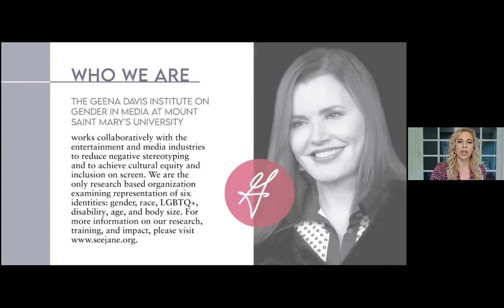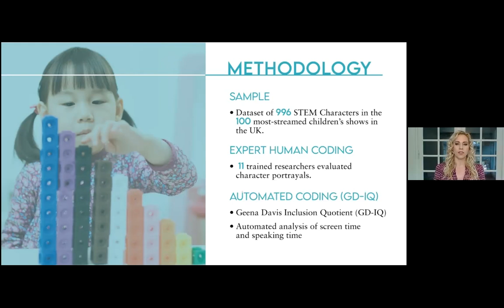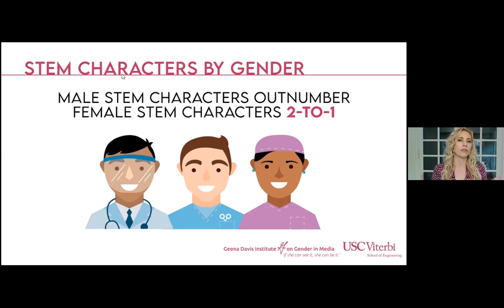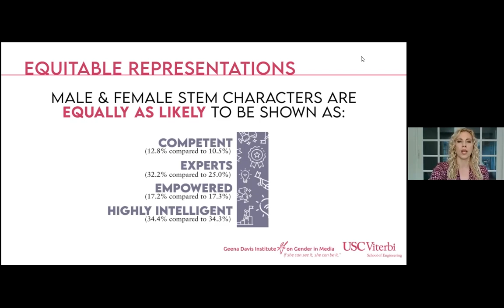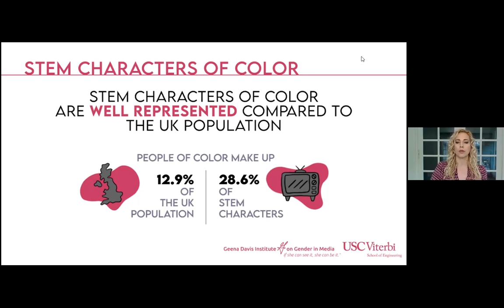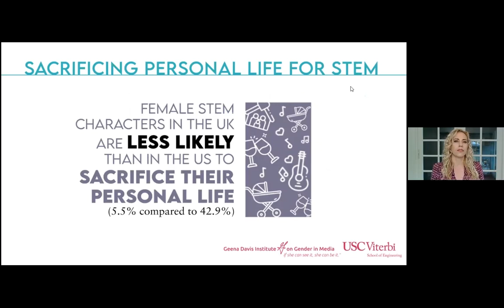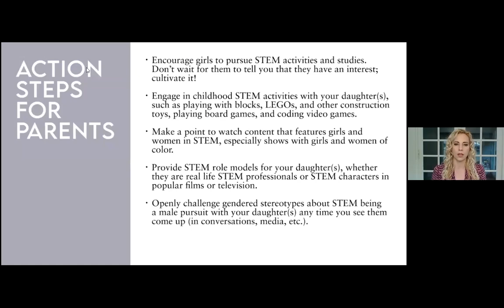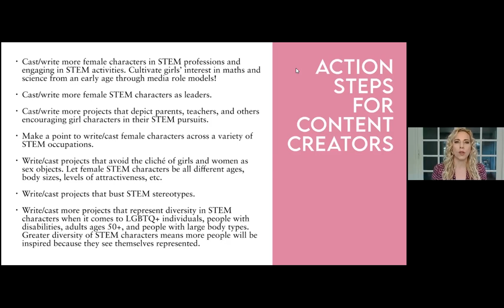STEM the Gap: Diversity & STEM in UK Children's Media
Hosted by Dame Karen Pierce.
With special thanks to Geena Davis.

You can view the most recent report by the UK government and the Geena Davis Insitute